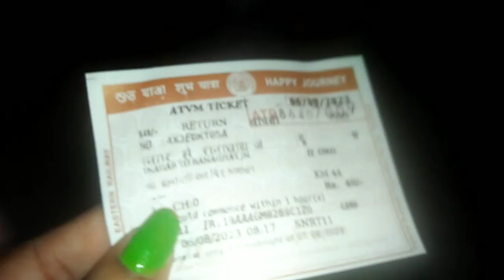এত দিন পর আমাদের সবাইকে দেখে কাঁদতে লাগলো || পুরো বাড়িটা ঘুরে দেখলাম#bengalivlog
এটি একটি দৈনিক জীবন যাপন ভিডিও চ্যানেল। আমরা আমাদের জীবনের এবং দৈনিক ঘটা ঘটনা গুলো তোমাদের কাছে পরিবেশন করে থাকি।অনুগ্রহ করে ভিডিও গুলি উপভোগ করো।আমাদের সাথে থাকো।

This is a daily life video channel. We serve you our life and daily happenings. Please enjoy the videos. Stay with us.
এত দিন পর আমাদের সবাইকে দেখে কাঁদতে লাগলো || পুরো বাড়িটা ঘুরে দেখলাম#bengalivlog familyvlog daily lifestylevlog @subhradey566